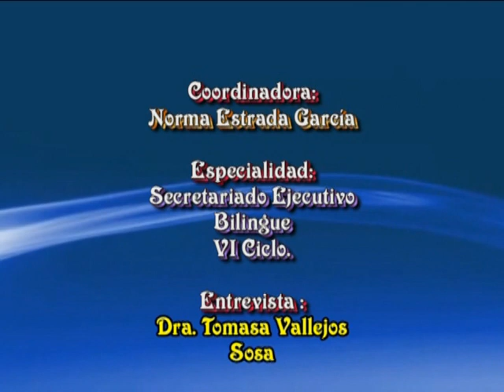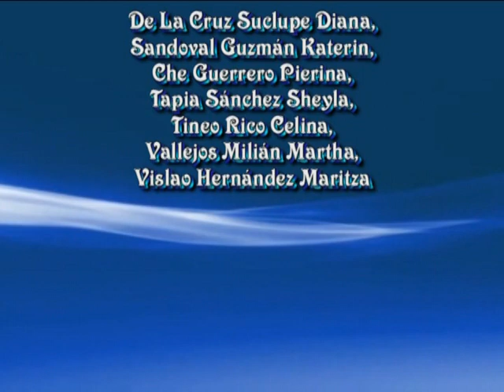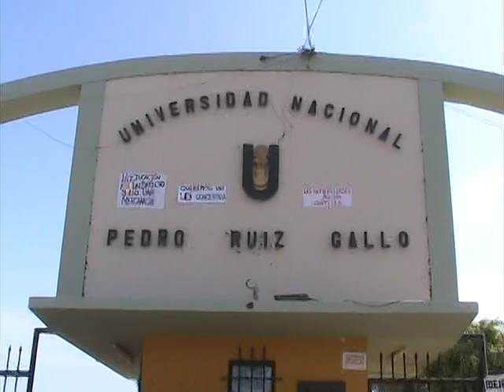ENTREVISTA A LA DRA TOMASA VALLEJOS SOSA INTEGRANTES DEL SECRETARIADO EJECUTIVO VILINGUE VI CICLO